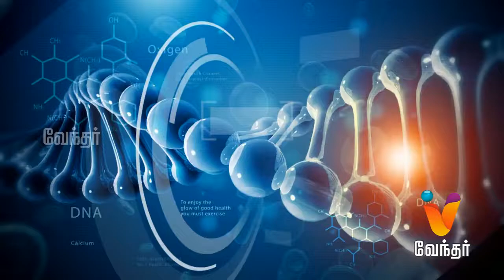Hello Doctor - Winter Diseases and Remedies - [529] [part 3]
Today in Hello Doctor, Dr. Tirupathi will share information about the diseases which is predominant during winter and the remedies for it.